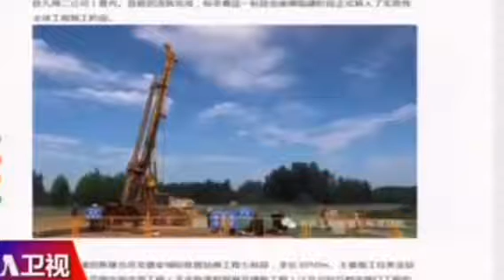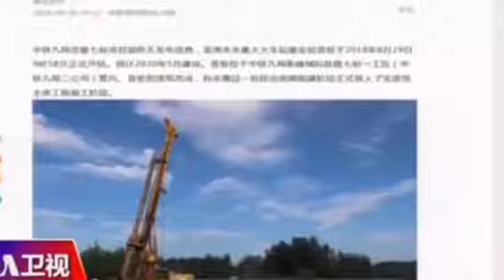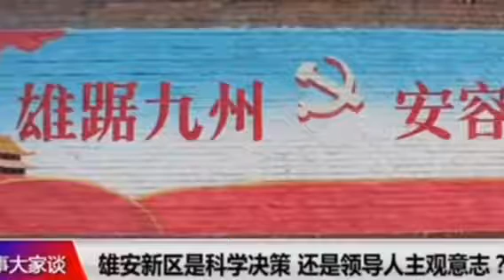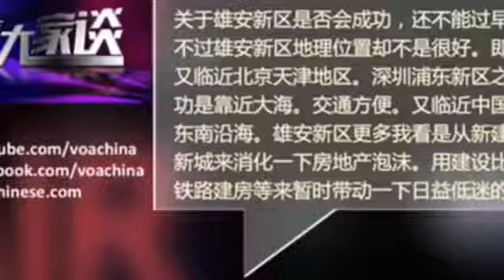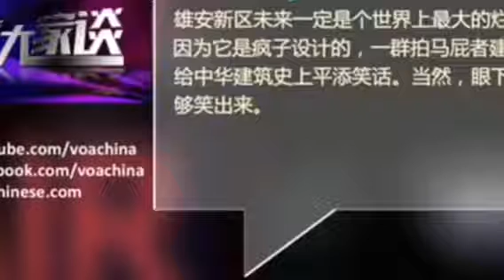习近平为什么选在雄安给自己修建皇陵